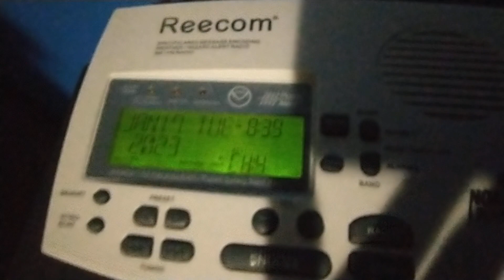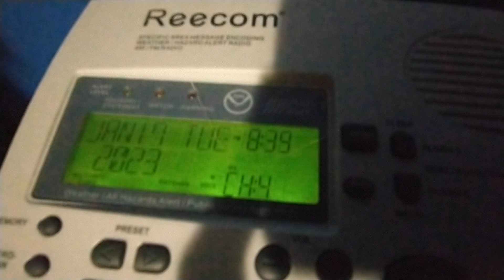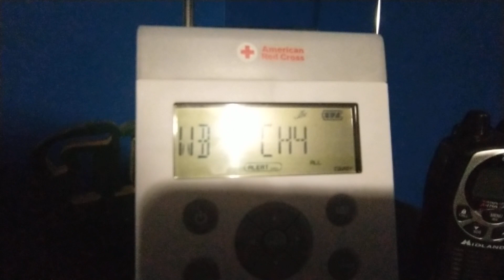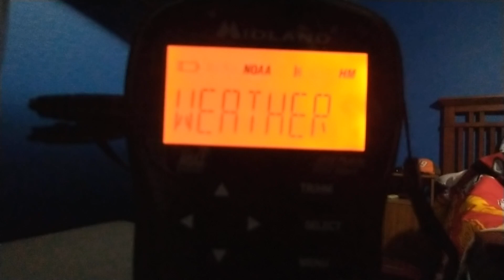(NO EAS) 2 Winter Weather Advisories & Winter Storm Warning for my county!! (1/17/23)